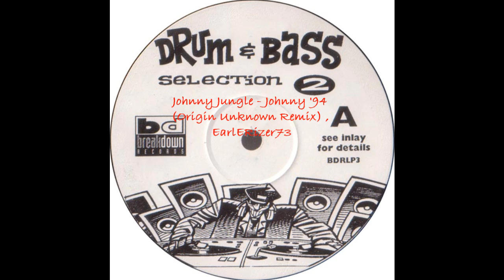Johnny Jungle - Johnny 94 (Origin Unknown Remix)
Breakdown Records
(Parent label - Suburban Base)
UK
1994
Jungle,Drum n Bass

Taken from the "Drum n Bass Selection 2" release.